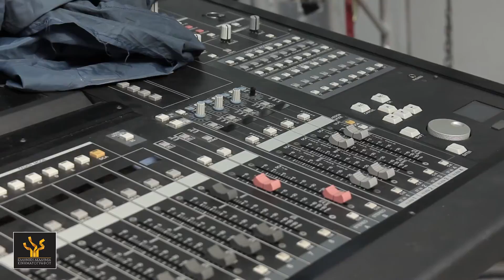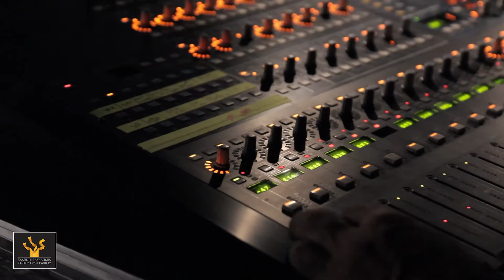Tο Πάρτι του Ελληνικού Κινηματογράφου 2015 #1 ''Προετοιμασίες''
Η Ελληνική Ακαδημία Κινηματογράφου σε συνεργασία με το Διεθνές Φεστιβάλ Κινηματογράφου της Αθήνας Νύχτες Πρεμιέρας και με την υποστήριξη της Στέγης Γραμμάτων & Τεχνών του Ιδρύματος Ωνάση, υποδέχονται το σινεφίλ κοινό στο Πάρτι του Ελληνικού Κινηματογράφου, την Πέμπτη 24 Σεπτεμβρίου 2015, στις 21.30, στο Παλαιό Αμαξοστάσιο του ΟΣΥ (Πειραιώς & Ερμού, Θησείο).

Το πάρτι είναι αφιερωμένο στο ελληνικό σινεμά και πραγματοποιείται με αφορμή τις μεγάλου μήκους ελληνικές ταινίες που θα προβληθούν την κινηματογραφική σεζόν 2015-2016. Όσοι παρακολουθήσουν την εκδήλωση θα έχουν την ευκαιρία να ρίξουν μια πρώτη ματιά στα trailers των ελληνικών φιλμ που θα προβληθούν προσεχώς, την παρουσίαση των οποίων θα κάνει η ηθοποιός Κόρα Καρβούνη.

Αμέσως μετά, ξεκινά το πάρτι! Μια γιορτή με το ελληνικό σινεμά με ένα σπέσιαλ live δύο μουσικών σχημάτων που έχουν ξεχωρίσει: των Imam Baildi, ενός από τα πιο επιτυχημένα ελληνικά συγκροτήματα της νέας γενιάς με την αστείρευτη έμπνευση και ενέργεια, καθώς και των support band Ex-Girlfriend's Perfume, που νίκησαν σε δύο διαγωνισμούς της πλατφόρμας ανάδειξης νέων ελλήνων καλλιτεχνών, Jumping Fish της Cosmote: τον Δεκέμβριο του 2014 ως Jumping Fish Artists με το κομμάτι «Cache Cache» και τον περασμένο Μάιο ως opening act του Robbie Williams στο Rockwave Festival.

Μετά τη συναυλία, θα ακολουθήσει DJ set με τον ηθοποιό Γιάννη Στάνκογλου. Η είσοδος είναι ελεύθερη για το κοινό.

O OTE TV είναι Μέγας χορηγός της Ελληνικής Ακαδημίας Κινηματογράφου και του 21ου Φεστιβάλ Κινηματογράφου της Αθήνας Νύχτες Πρεμιέρας.

camera/editing :george tsapis